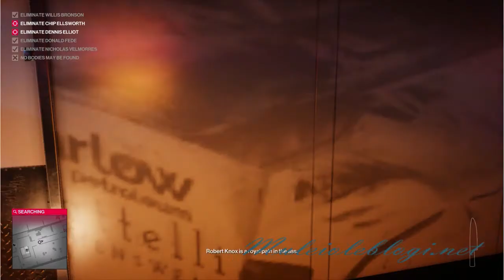Hitman 2 (2018) gameplay: fooling around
Me playing "Hitman 2 " (2018).